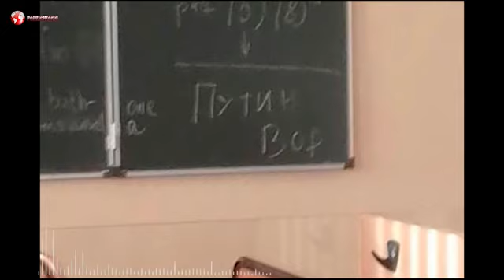флешмоб путин вор